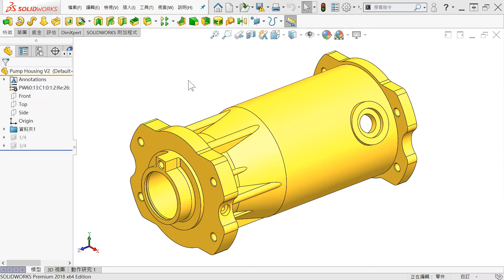SOLIDWORKS 2018 : 在幾何上選擇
可在模型面上使用方塊或套索選擇，無需從繪圖空白區域開始拖曳。
lets you drag a box or lasso over a model without starting the drag from a blank region of the graphics area.